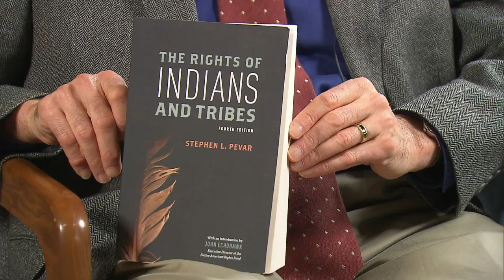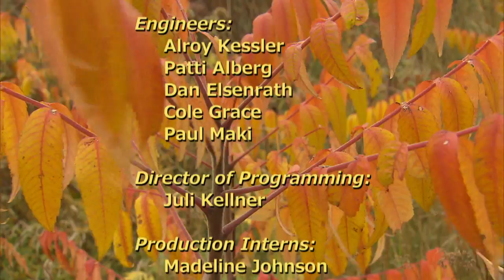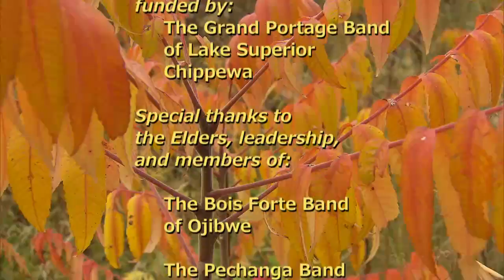Native Report - Season 10 Episode 13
On this edition of Native Report we view the celebrated artwork of sculptor Cyrus Dallin. We interview Stephen Pevar, author of “The Rights of Indians and Tribes. And we celebrate our tenth season by revisiting the Great Oak of the Pechanga Nation. We also learn something new about Indian Country and hear from our Elders on this Native Report.